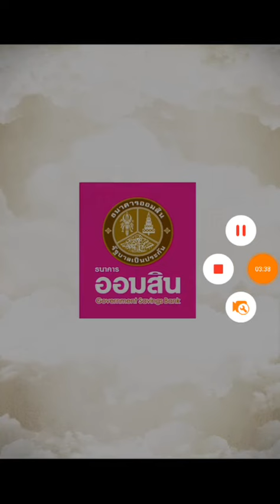ราชวงศ์จักรี | เรียนรู้ พระราชประวัติ รัชกาลที่ 1 ด้วยเทคโนโลยี AR | ปฎิทินธนาคารออมสิน 2561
อาเกศชวน เรียนรู้ พระราชประวัติ รัชกาลที่ 1 พระพุทธยอดฟ้าจุฬาโลก แห้งราชวงศ์จักรี ด้วยเทคโนโลยี AR  จาก ปฎิทินธนาคารออมสิน 2561 กัน